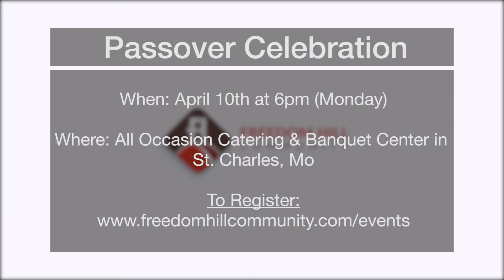Celebrate Passover with us! - Freedom Hill Community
Join us for our Passover celebration on April 10th, 2017! You can learn more and register

Connect with Freedom Hill online!

If you're in the St. Louis, MO area, come fellowship with us every Saturday at Freedom Hill Community!